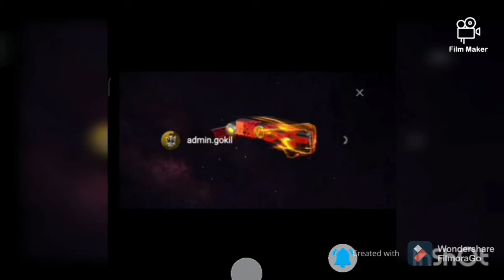One punch man collaboration in details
Hello guys welcome to my chanel galactic gaming

Scar megladon gun im detail👇👇👇

(galactic.4856)
my booyah id Free Fire 👇👇👇
(22541481)
My game id 👇👇👇

Hello guys meri appse ek choti se request ki me chata hu ki app mujhe thora support kare mera chanel ko age badane ke liye kyun ki me aapke liye new updates and events lake ata rehta hu aur meri koi bhi newsfake nahi niklti .

Bas aapko mera ek chota sa kaam karna aapko apne dosto ko ye video share kardo aur unhe bolo ki vo bhi aage is video ko share kar de jise sabko pata chaljaye ane wale updates ke bare me

Aap log thori se mehnat kardo video share karne me me thori mehnat karunga ki me jada se jada video achi banau apke liya aur humbhi ek din boht badd youtuber banege
Aur me aapko batadu ki me giveaway rakhunga lakin 100k subscribers hone ke baad to agar aap chate he giveaway me paricipate karna chate he to bas mear ye target complete kar va do

❤❤❤THANKS❤❤❤